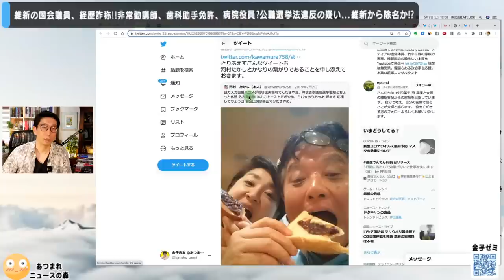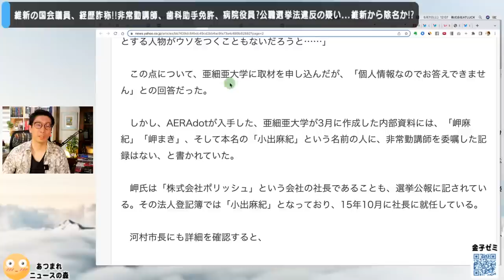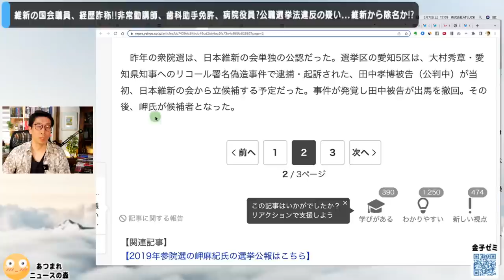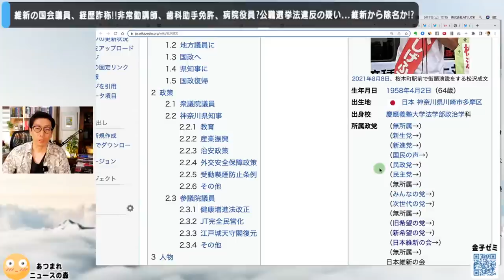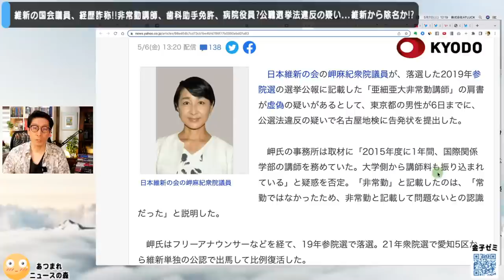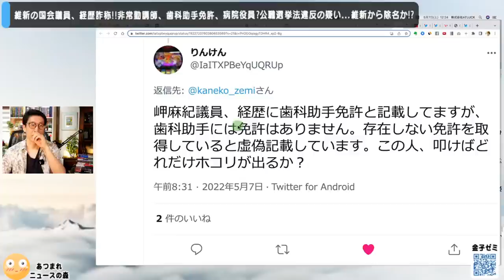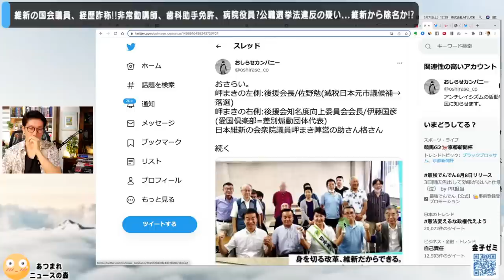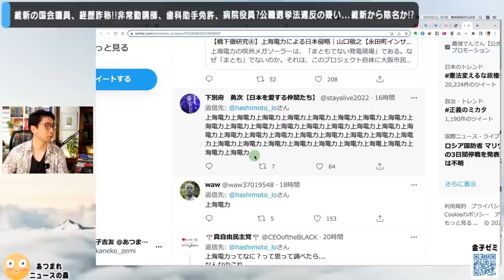維新の国会議員、経歴詐称❗️非常勤講師、歯科助手免許、病院役員❓公職選挙法違反の疑い...維新から除名か❗️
《J氏対談アーカイブ》
■part0:導入編
『大阪カジノ、日本のIRの闇を暴く❗️大阪カジノ構想 すべては橋下徹から始まった❗️❓ メディア報道の論点はずれ過ぎている❗️』

■part1:基礎知識編
大阪カジノ...なぜMGM・オリックスに決まったのか❓事業者決定までのプロセスを紐解いたら政界の暗部にぶち当たる❗️橋下・竹中・菅・安倍...果てはトランプまで関係か❗️

■Part2:深堀編
撤退した「外資IR事業者」役員の暴露で明かになった大阪IRの『異常さ』

《維新の恐ろしい本質が丸わかりの解説動画》
1.【維新創世記】橋下徹はなぜ政治家になったのか...維新誕生の経緯と政策の原点

2.【維新の最終計画】維新が最終的に目指す政策とその危険性を徹底解説

3.【竹中平蔵の最終計画はこれ】デジタル田園都市、竹中平蔵、維新の怪しいつながり

♣️メディアの嘘を暴くメンバー限定サービス『金子ゼミ』
今月号のテーマは『地球温暖化と脱炭素の真実』
詳細はこちら👇

♣️YouTubeでは話せない情報をメルマガで発信しています
よりディープな情報、真実を知りたい方は、金子吉友の公式メールマガジンにご登録ください。

♣️金子吉友執筆の最新レポート
『マスメディアが伝えない５Gの不都合な真実』

♣️SNS・ブログなど
公式ブログ

このチャンネル「あつまれニュースの森」ではメディアが取り上げないようなニュースを取り上げて深堀解説していきます。

金子吉友
メディアの偏向報道に違和感を覚えいろいろ調べるようになりました。グレートリセット、脱炭素は利権にまみれた虚構で世界共産化にむけた計画。メディアの虚偽体質、竹中平蔵の搾取の実態、維新政治の恐ろしい本質をYoutubeで発信。 現在は無党派。愛国心ある政治家を応援。本業は起業コンサルタント